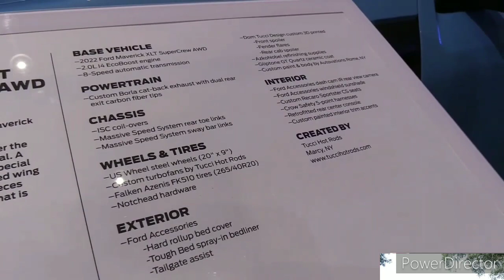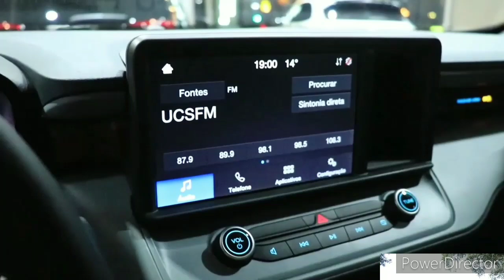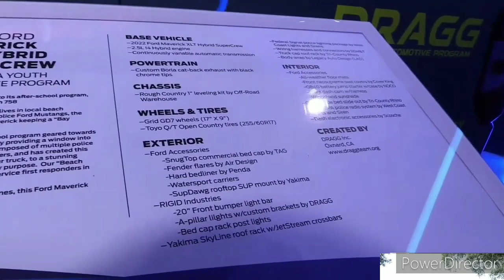2024 Ford Maverick Lightning ($30,000) - Interior and Exterior Walkaround - 2022 La Auto Show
2024 Ford Maverick Lightning - Interior and Exterior Walkaround.

2024 Ford Maverick Lightning - Interior.

The Happy Hour - 2024 / 2025 Ford Maverick Lightning, Ranger Lightning trademarks

2022 Ford Maverick Lariat at Night! | Interior/Exterior Lighting

2022 Ford Maverick XLT AT NIGHT! | Interior/Exterior Lighting

Ford Maverick Bed Lighting Kit

ALL NEW Ford Maverick Hybrid SHOCKS The Entire Car Industry!

Ford Maverick..Lightning? - Lightning Style DRL Light Bar

2022 Ford Maverick- LED Box Lighting vs. What's the Difference?

With a starting price of just over $20,000 and the ability to travel around 600 miles on a full tank in the real world, there isn't another pickup on the market that is as efficient or affordable as the Ford Maverick hybrid. Those willing to overlook its monocoque chassis will find a pickup that is capable enough for 90% of most people's everyday needs. But if the Maverick hybrid was a groundbreaking pickup, the all-electric Maverick Lightning will be something else altogether. Ford filed a trademark for the name recently, indicating that the smallest fully electric pickup that Americans have seen is on the way. Here's what we can expect from it.

When Is The 2024 Ford Maverick Lightning Coming Out?
The 2024 Ford Maverick Lightning's release date remains unknown. In mid 2021, Ford CEO Jim Farley said that he could envision an electric Maverick as part of the range but didn't say when it would be coming out in the USA. It's impossible to say exactly when the electric Maverick will arrive, but a 2024 reveal is likely the best-case scenario.

What’s The Price Of The 2024 Maverick Lightning?
The new Ford Maverick Lightning pickup truck will likely command a premium over the gas and hybrid models. We already know, for instance, that the F-150 Lightning is about $9,000 pricier than the regular F-150. But that is also a much larger truck.

If Ford can retain the Maverick's high-value price tag and bring in a Maverick Lightning from around the $30,000 mark, we are sure that many hesitant buyers would take the plunge and make the move to an EV. Right now, a Maverick Lariat with the EcoBoost engine and all-wheel drive will cost just below $30,000 MSRP. Whatever happens, the 2024 Ford Maverick Lightning's price will be crucial to its success.

At the moment, there are exactly zero direct rivals for the Maverick Lightning.

New Ford Maverick Lightning Exterior And Colors
Our own render of an electric Maverick gives an idea of what the final product will look like. We expect the Ford Maverick Lightning's exterior to have the same basic shape as the regular Maverick, but with details like special wheels, a closed-off grille, and a unique lighting signature to set it apart. It should also be prominently badged as a Lightning model, as is the case with the F-150 Lightning. Of course, there will also be a port for charging.

If the Ford Maverick Lightning's colors mirror those of the standard Maverick, we can expect shades like Velocity Blue, Area 51, and perhaps Cyber Orange.

Ford Maverick Lightning Dimensions
There should be no surprises here as the Ford Maverick Lightning's dimensions are unlikely to deviate much from the normal Maverick. The latter has a 121.1-inch wheelbase and measures 199.7 inches in length, 83.5 inches in width including the mirrors, and 68.7 inches in height. The normal Maverick is only available in SuperCrew guise so these specs don't vary as they do on the F-150 with its multiple body styles.

Curb weight is likely where the Maverick Lightning will differ most. The heaviest current Maverick is 3,731 pounds and that applies to the EcoBoost with AWD. We can imagine the Maverick Lightning with AWD reaching 4,000 lbs.

Ford Maverick Lightning Engine And Performance
The Ford Maverick shares its front-wheel drive-based unibody platform with the Bronco Sport and Escape. Accommodating either one or two electric motors in place of the normal Ford Maverick's engine would require quite a lot of work, but the C2 platform is known for being adaptable to suit various wheelbases, track widths, and vehicle sizes. Presumably, it can also support full electrification.

Whereas the F-150 Lightning only has dual electric motors, the Maverick Lightning will likely start with a single electric motor. The Maverick emphasizes value more than ultimate capability or rapid 0-60 mph times, which is reflected in the hybrid's modest 191 combined horsepower. The base Mustang Mach-E has one electric motor that makes 266 hp, and that would be more than sufficient for the Maverick Hybrid.

We'll have to wait and see if AWD is standard or optional for the Maverick Lightning.